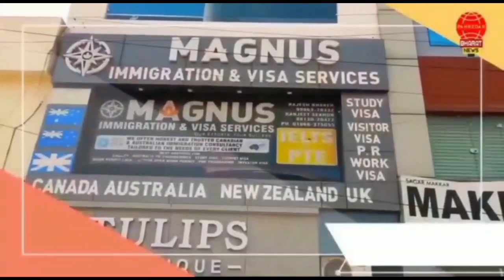सिरसा क्लब में हो रहे चुनाव कि शुरू हुई वोटिंग, क्या बोले रोहित गनेरीवाला